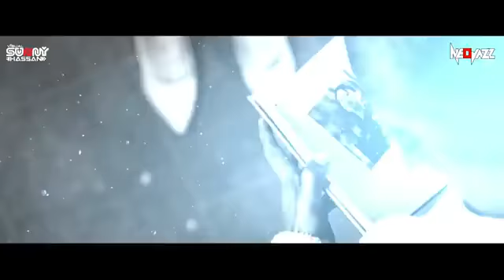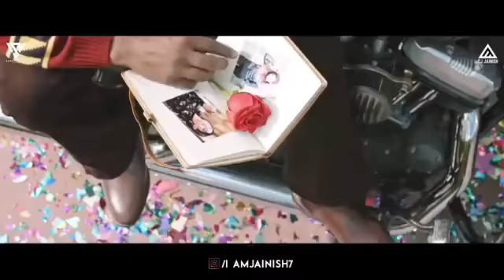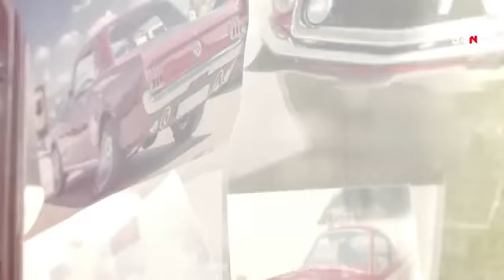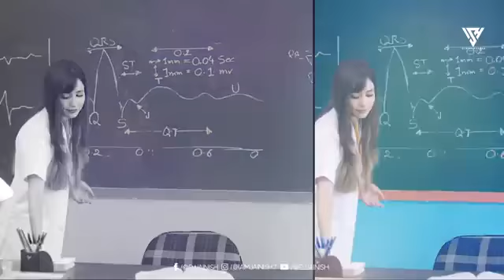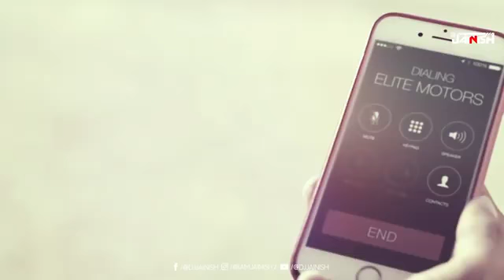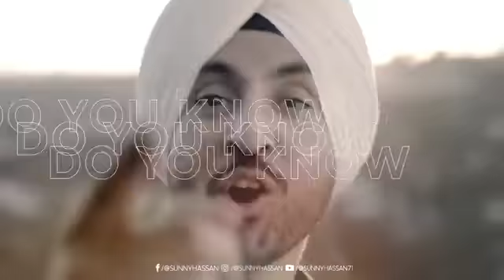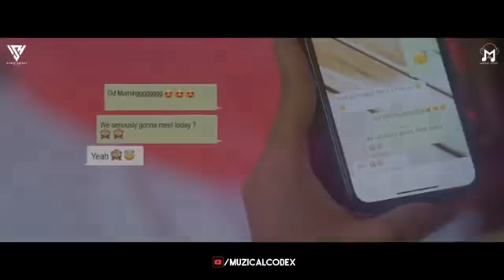Nonstop Punjabi Mashup| Jukebox musical Mashup |back 2 Back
presenting By
Rambo Sonipandyar
jukebox back 2 Back mashup punjabi songs mashup.
New punjabi songs mashup 2022
thanx u